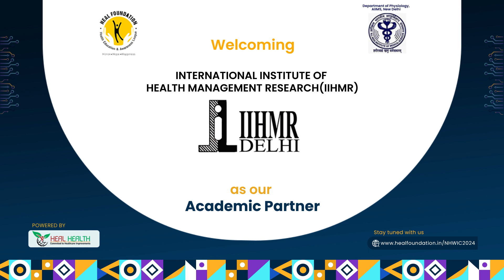Welcoming International Institute of Health Management Research as our Academic Partner - NHWIC 2024